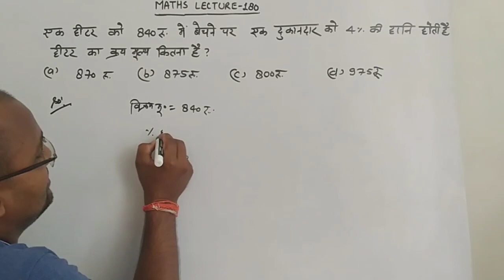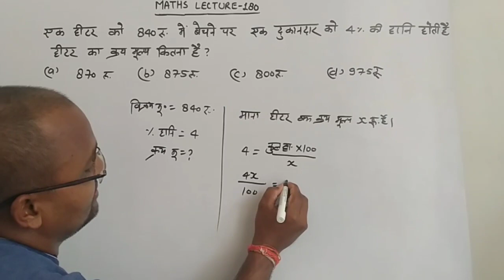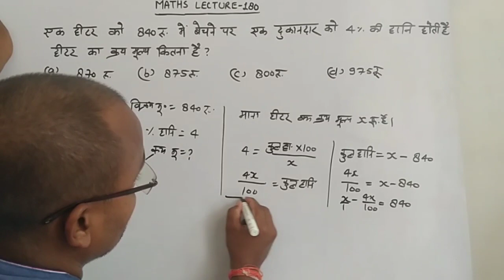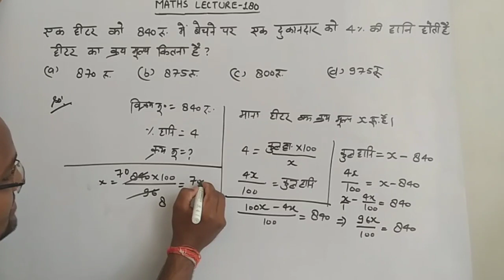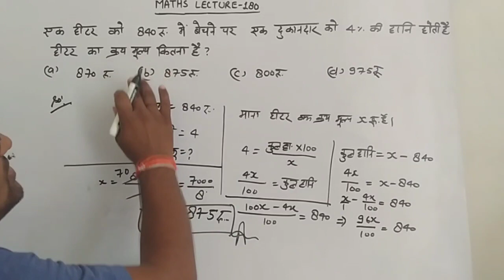एक हीटर को 840 रु. में बेचने पर एक दुकानदार को 4% की हानि होती है। हीटर का क्रय मूल्य कितना है ?